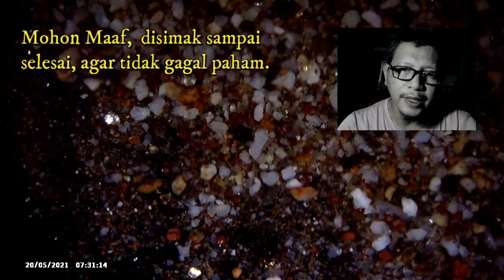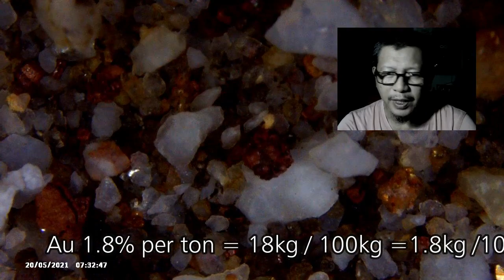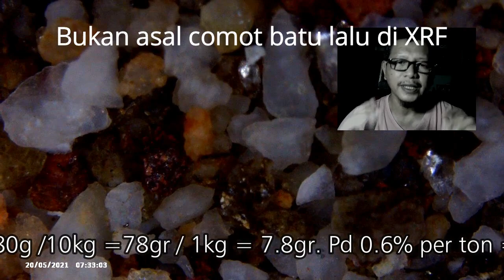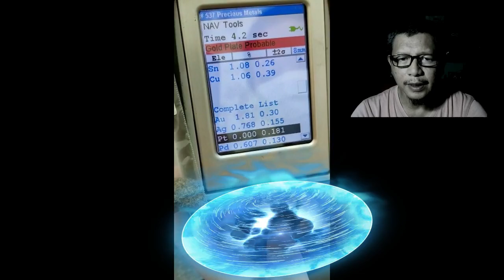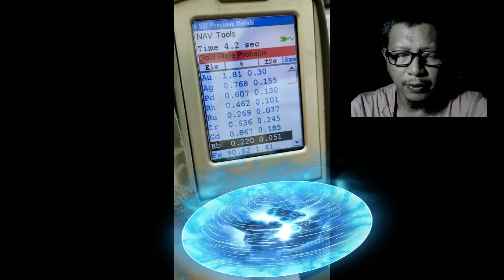Penawaran Emas 18Kg - Palladium 6Kg - Rhodium 4.6Kg Murah Meriah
Buka harga 120jt per 10kg
tokopedia Beli Emas 18Kg - Palladium 6Kg - Rhodium 4.6Kg - Iridium 6kg
di toko 3batu dot com Rp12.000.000 di Tokopedia dengan Bebas Ongkir, Sekarang!